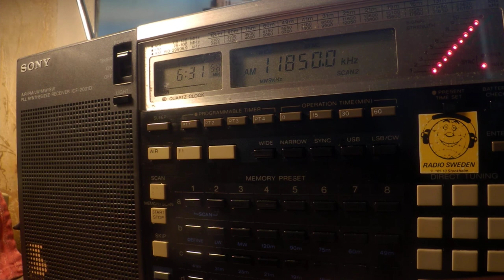14 04 2020 Deutsche Welle in Hausa to WeAf 0630 on 11830 Issoudun